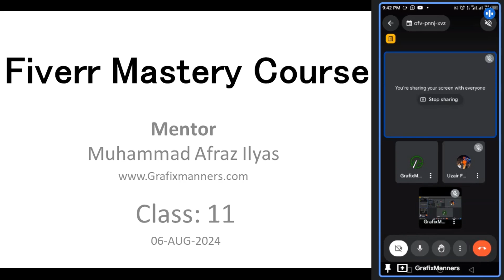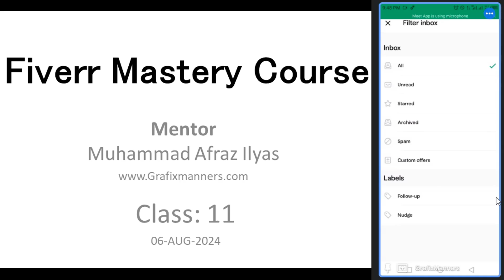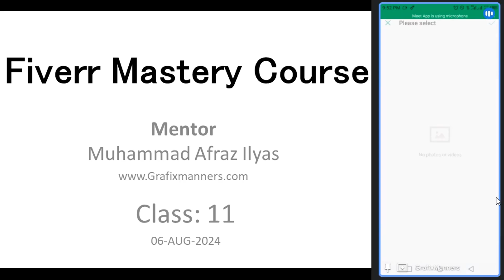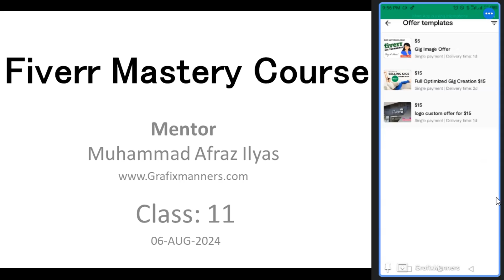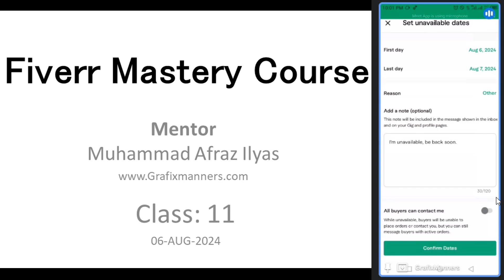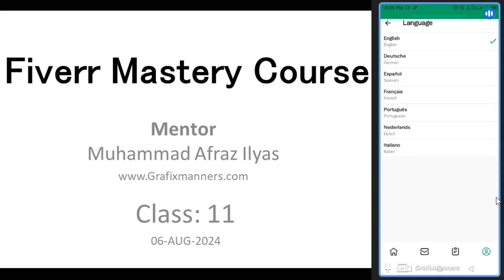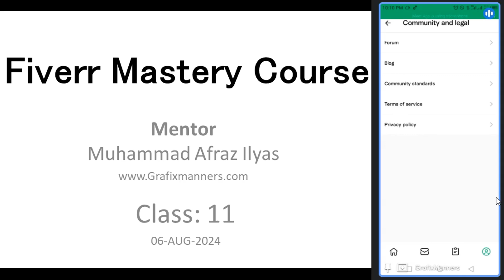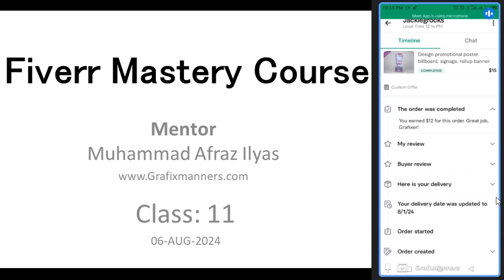Fiverr Mastery Course Class 11 How to use Fiverr on your android phone, Exploring Fiverr Options